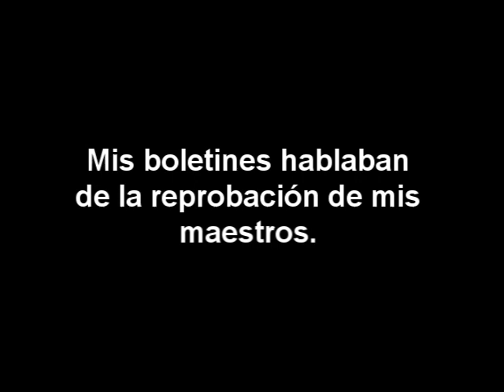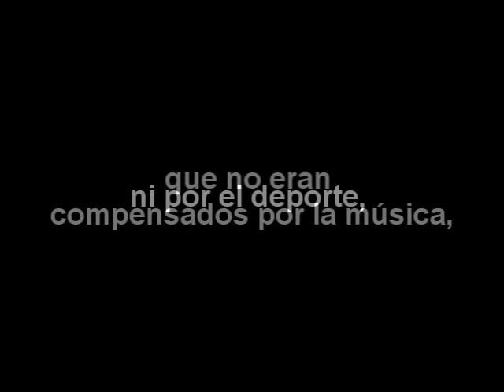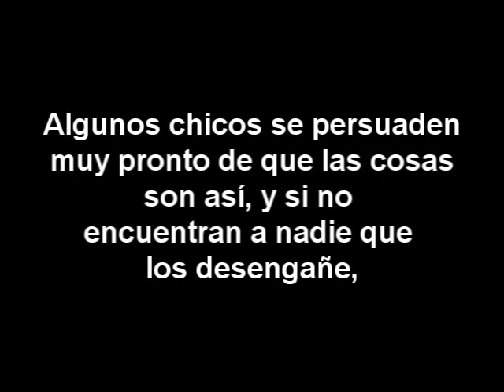MAL DE ESCUELA